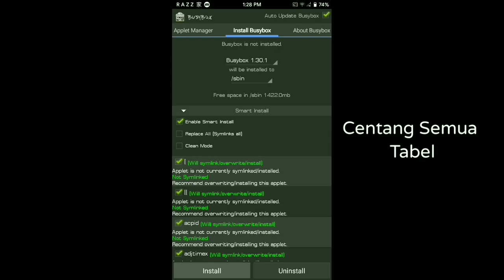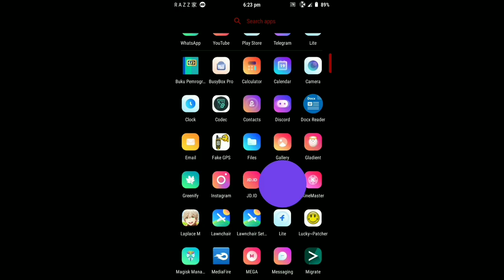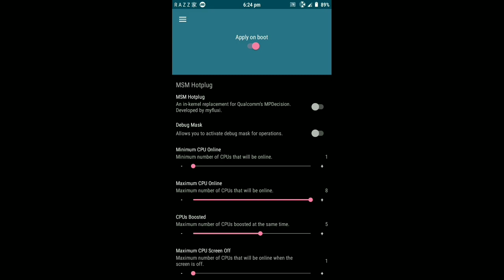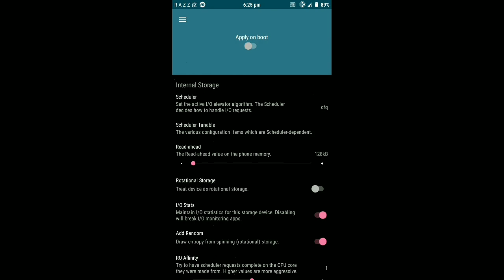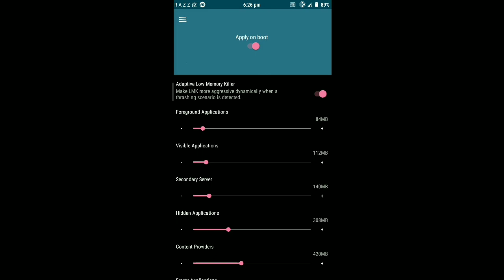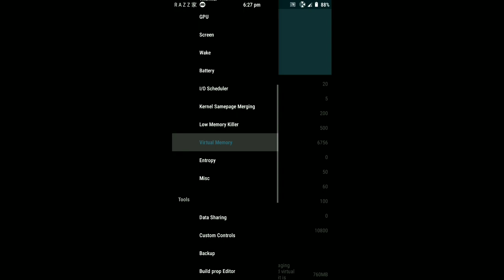SETTING KERNEL ADIUTOR FOR GAMING || ROOT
NOTE : BUTUH ROOT DAN BUSYBOX!

DWYOR!